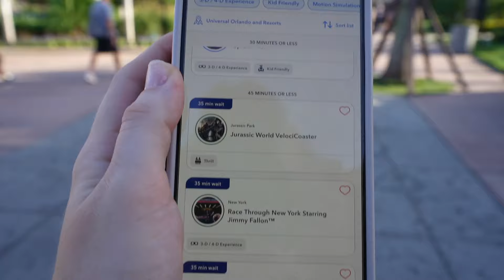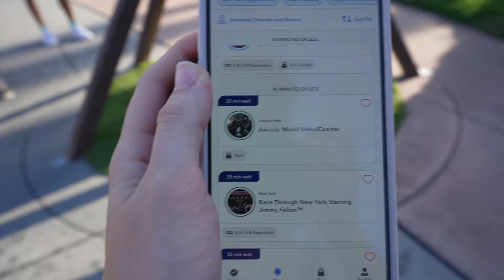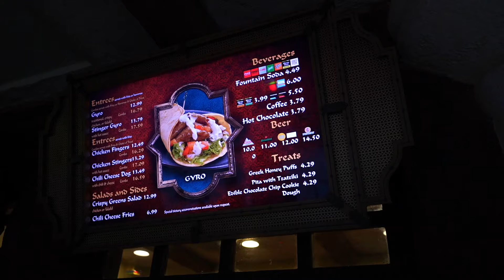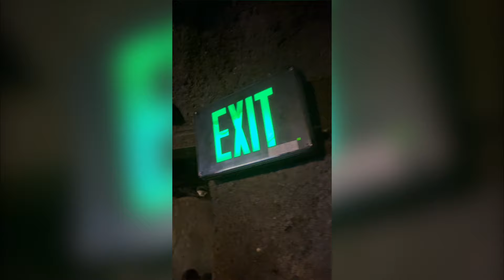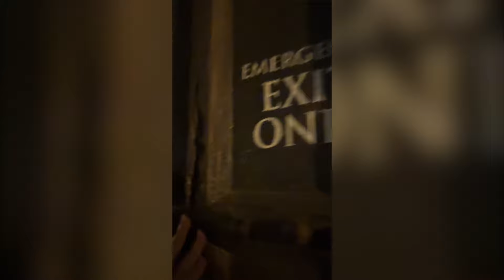Chaotic Universal Orlando Vlog | Hagrid's Emergency Evacuation, HHN 2024 Updates & CineSational!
Where do I even begin? Today was a great chaotic day at Universal Orlando! We grabbed Butterbeer, rode Velocicoaster, watched the new CineSational show and ALMOST got to ride Hagrids Motorbike Adventure... PHEW!